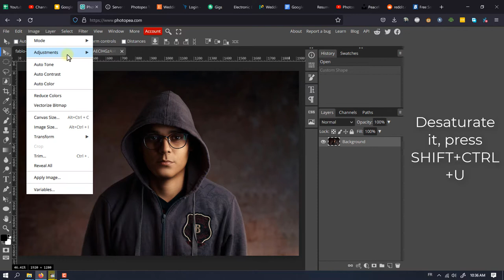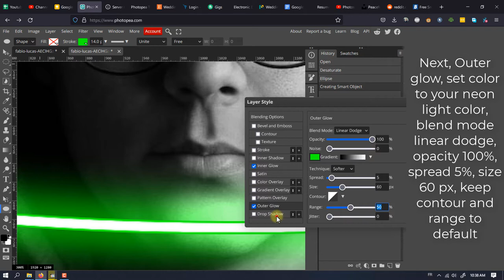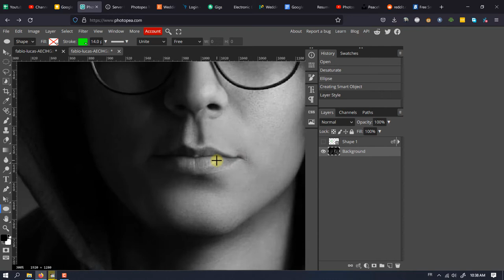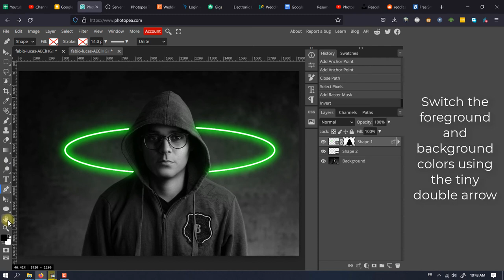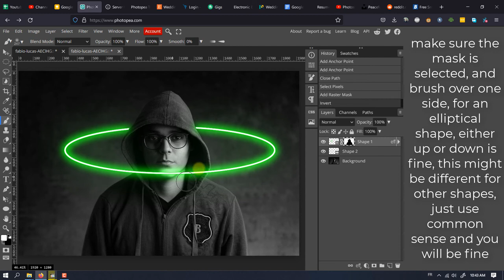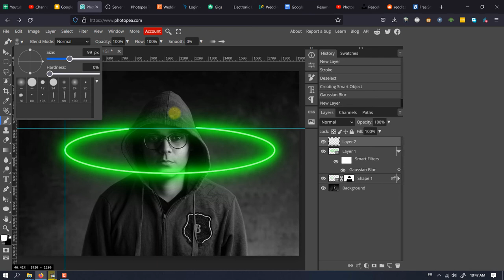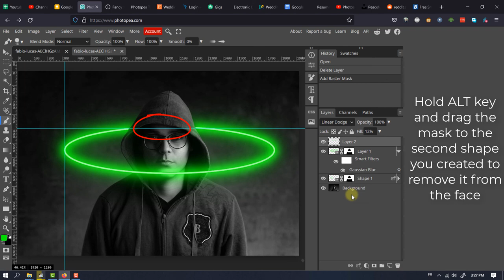Neon Light Effect in Photopea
In today's tutorial, we're going to learn how to create a glowing neon light around objects, leveraging the power of layer styles.

This tutorial is made in Photopea, which is the best free alternative to Photoshop for your photo manipulation and graphic design needs, it can run right from your web browser, so no need to install anything on your computer.